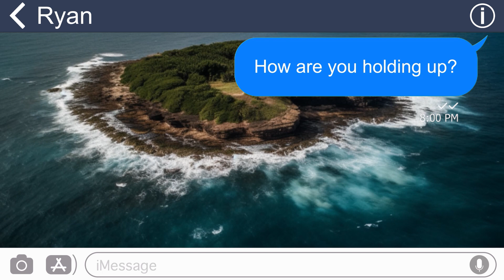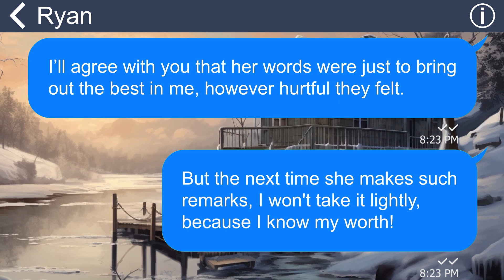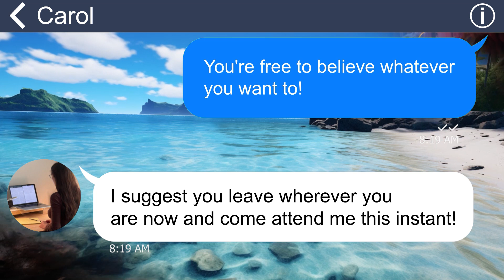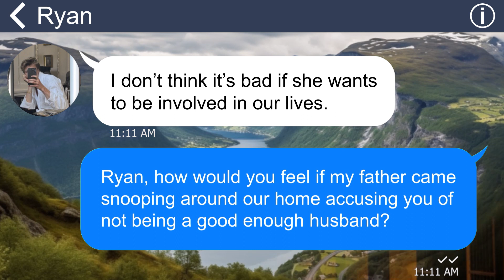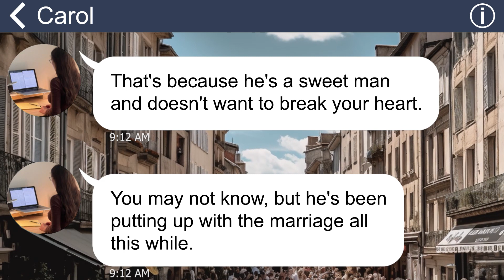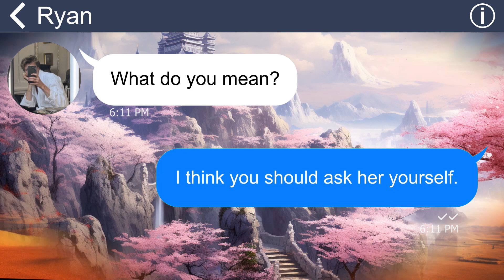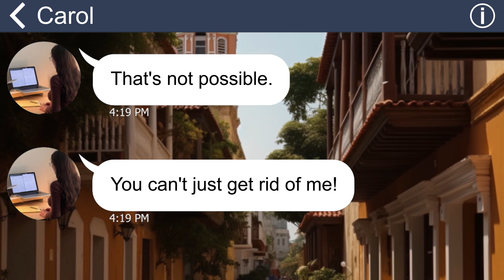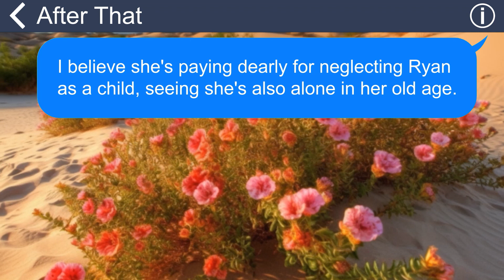[Apple] I had had enough of my mother-in-law so I made her get what she deserved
My wretched MIL treats me like dirt, and even wants to replace me with another woman. Later on, I can’t keep my patience any longer and do this …